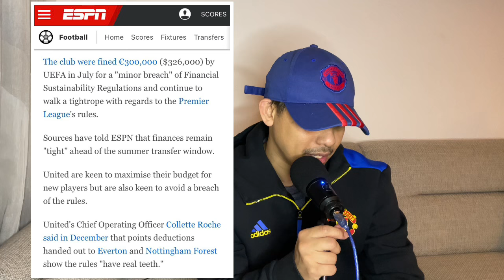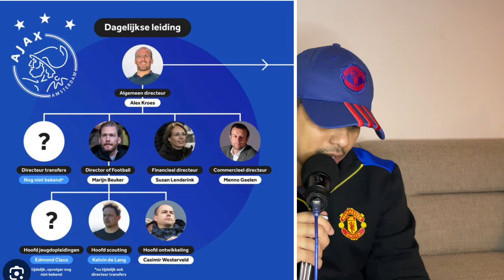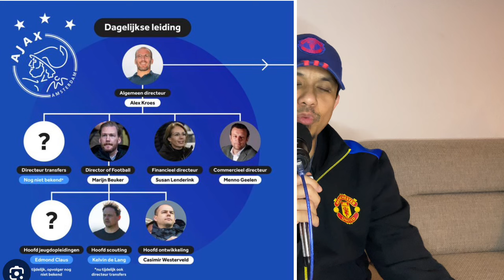Manchester United Berburu Ahli Finansial! Untuk Perbaiki Manajemen Keuangan Klub!